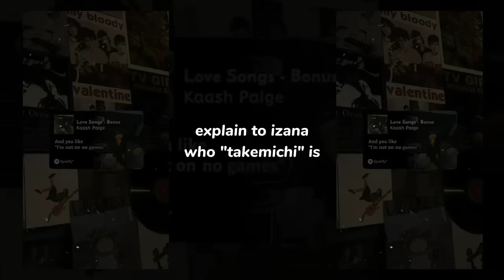{Tenjiku Gang react to Takemichi as Murayama}[AU] [TR X HIGH & LOW] [no part 2] MAKE BY : ヅLιყα_🌱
- WELCOME TO MY DECS

• WELL I HOPE YOU GUYS ENJOY •